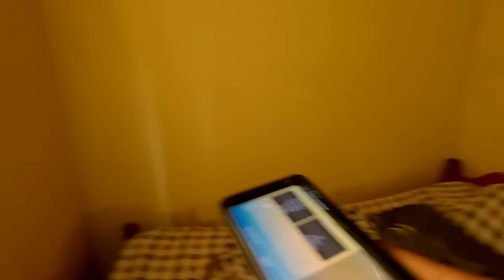Big Surprise from USA 🇺🇸 and UK 🇬🇧 to The village Burundi Africa.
Hi family I love you all 💜, Thank you for your special support.
I really dream big like to present my Burundi country to the world 🌍 and show beautification of my country 🇧🇮🇧🇮, please support me anyway you want, I would appreciate 🙏🙏
I finally  back in my country BURUNDI please ask me what you want to know about My country 🇧🇮

name is: Niyokwizera jean claude